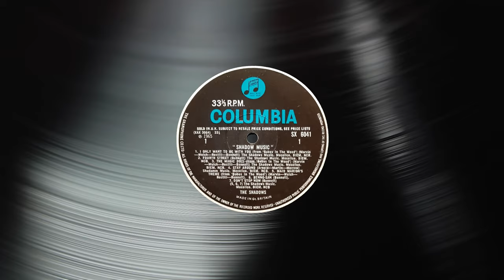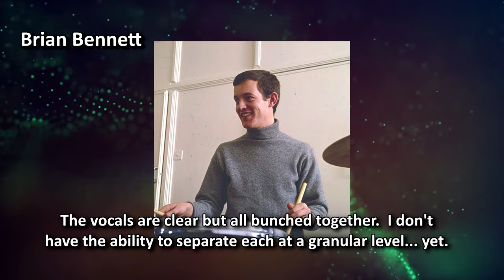The Shadows - Stay Around (1966, DES Remix, 2024)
Hot on the heels of one 'stereo mix being upgraded' as it were comes another!  This was a stereo mix with instruments panned left and vocals to the right, which resultant sound betrayed how the song was recorded.  The instrumental backing was tracked first, with Brian Bennett on drums, John Rostill on bass, Bruce Welch on rhythm guitar and Hank Marvin on piano (instead of lead guitar) which he had mastered extremely well by 1966.  (* For anyone wanting to know the boring details of this deduction, see below.)

"Stay Around" appeared as track 4 on side 1 of the Shadows 1966 album, "Shadow Music".  It's is a very decent up-tempo beat song by the songwriting team of Arnold, Martin and Morrow, - a trio who were interested in the science of songwriting.  Between them, they came up with some nice tunes with delicate twists and turns, injecting interest into an already more-than-decent melody, with the lyrics adding to the experience.  (My words, no-one else’s) of which some were hits.

Two examples of their songs were hits for Billy Fury - 1965's "In Thoughts Of You" had a driving offset beat (for wont of a better description), with echo-laden piano fills and solo, plus a melody floating on top of a chord sequence that shifted key so smoothly sideways, you appreciated the freshness of the overall sound it achieved without realising how it did it.  A clever single that effortlessly went Top Ten.  By contrast, "I'll Never Get Over You" is (IMHO) a superior song, but by 1966 Fury's fortunes were declining so comparison using chart positions isn't going to do it justice - this song is way, WAY better than that.  ANYWAY...

Back to "Stay Around" and Hank, Bruce and John's vocals were added to the best 'take'.  Hank (I believe) is double-tracked, which would mean that at least three tracks of the 4-track tape were used.  (Warning: conjecture follows!)  If Hank also supplied guitar to thicken up the backing, then his piano potentially was added separately onto the 4th track.  Whatever the truth, I'd estimate that panning vocals each side of the centred Rhythm track would have created a better stereo sound than the simple hard-left & hard-right mix created and was how their final Top Ten single of the decade - "Don't Make My Baby Blue" - was mixed into stereo for the Greatest Hits compilations.

The 'stem separation' system I use identifies vocals but then will isolate them as one.  If this is from a mono mix, then they all sit together and can only be separated by witchcraft and wizardry or using more sophisticated techniques that can separate deeper than what I can afford.  So, having informed you that I have less money than I would prefer, I do the best I can.  The Piano was not cleanly separated from guitar, so they sit together on the right, while bass and drums sit together on the left.  The vocals now sit together in the middle and is (as usual) treated with a little reverb to lift them out and around the new stereo image.

* Recording of "Stay Around" (if you are still around, that is)
First came the rhythm track, which was either guitar, piano, bass and drums all on one track, or - as I speculated earlier - guitar, bass, and drums on one with piano separately on a second.  Both vocal tracks were recorded onto two further tracks, onto which bled some of the backing track sound, spreading out the instruments sound out.  By contrast, nothing from the vocals appears anywhere else but the far-right in the original stereo mix, so the instruments had to be recorded on their own before the vocals.  No echo or reverb trickery was added to the voices, leaving them high and quite literally dry on the right.

As you might expect, the mono LP mix sounds superior, at least to my ears.  No additional reverb appears to have been added to the vocals which sounds a little odd and not a little cheap and basic.  Even as soon as 1967, stereo albums would increase in importance because they were beginning to out-sell mono versions, as reflected by the time spent on both them and planning recording to get a fuller sound across the channels.

By the end of the decade, mono would be dropped altogether as 8-track and 16-track recording became the norm.